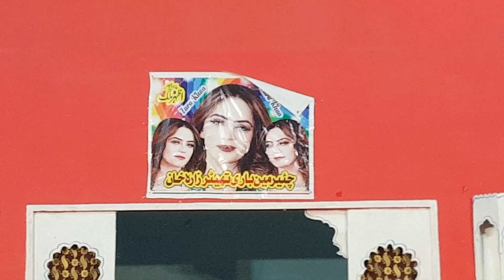Abid Ali , Sheeza Jutt , Azeem Chitta New Drama " ISHQ KARNA MANA HAI 2 " Clip 1 of 5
Cast :- Abid Ali , Shahzad Shoki , Gulam Abbas , KaKa Rahi , Azeem Chita , REhman SHouki , Mariya Muskurahat , Saneha Ch , Nayab Ali , Rani Jaan , Zafar Kodu ,